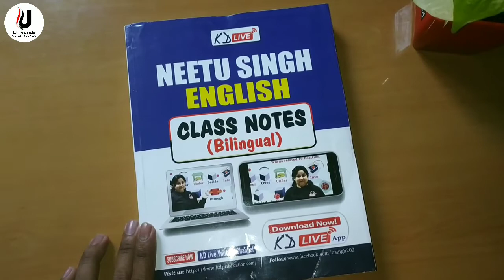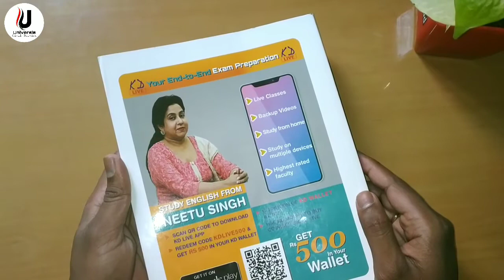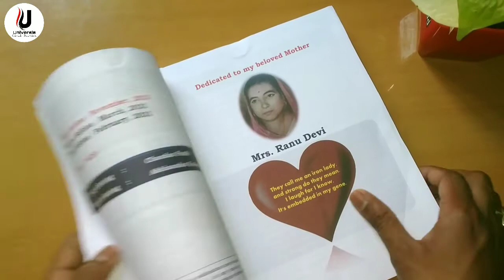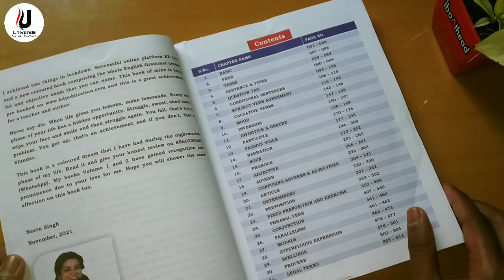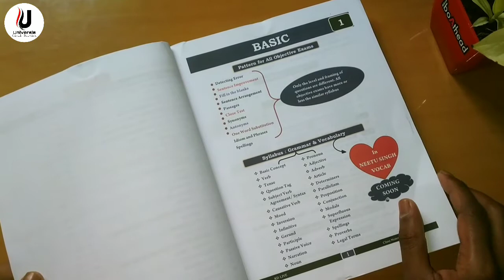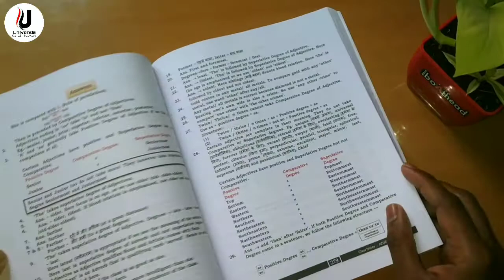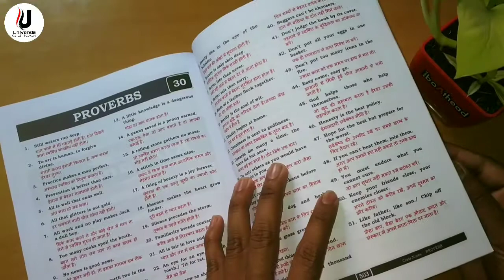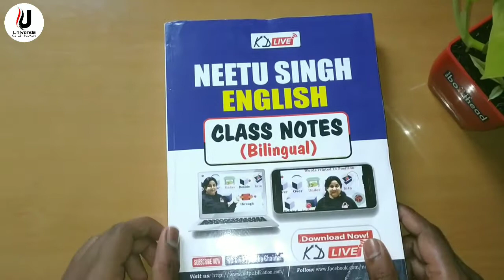Neetu Singh English Class Notes (Bilingual) || Book Review || Best Book for English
In my opinion this is one of the best books for English. Hope it'll help you all.